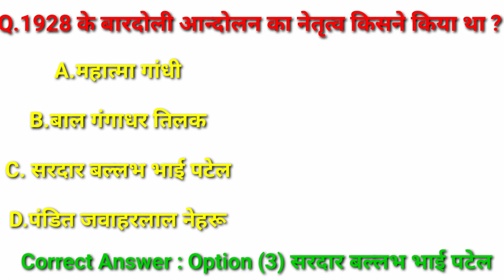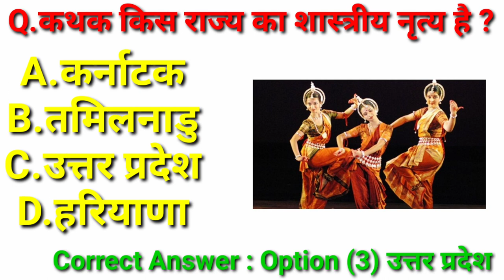#8 Gk question Gk answer Gk question and answer with image Gk mock question Gk interview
gh question

gk answer

Gk questions and answer with image

# latest gk question 2022

latest Gk question 2023

# latest hindi Gk question

hindi Gk question and answer

gk question for rrb exam

gk question for group d
gk question for alp

gk repeated questions

gk mcq question in Hindi